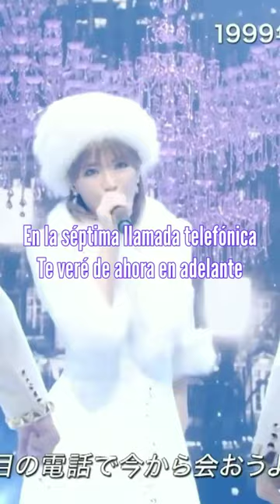Appears - Ayumi Hamasaki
La letra completa está en este enlace